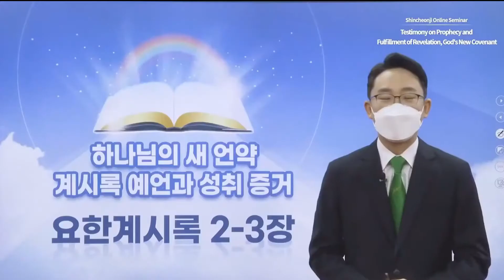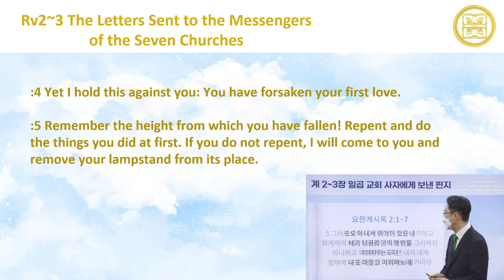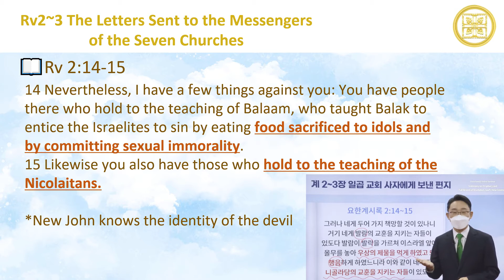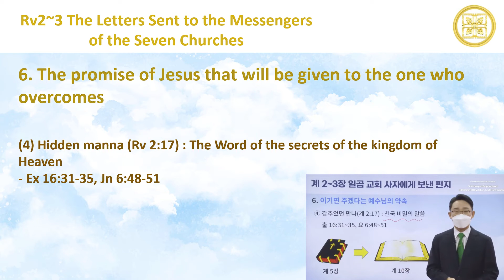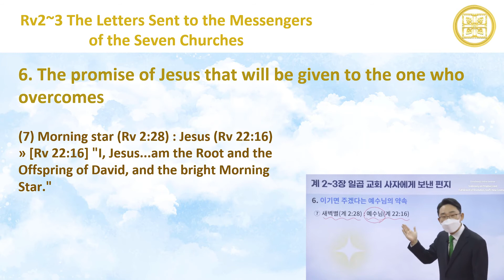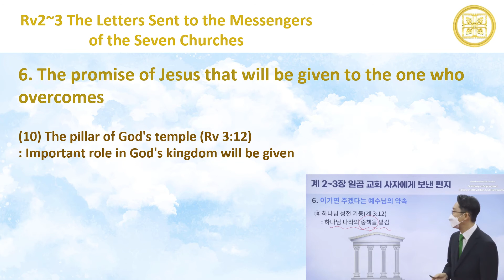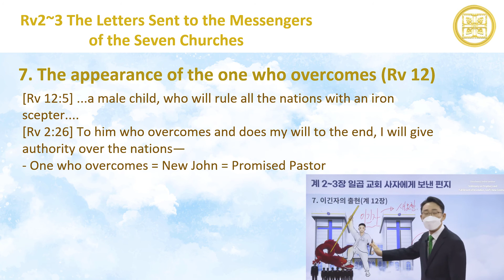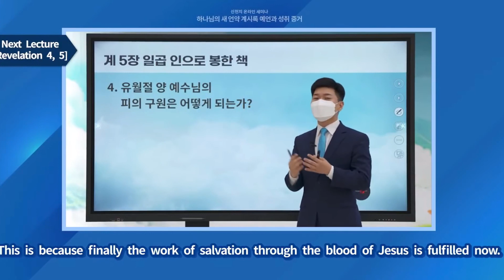[Revelation Chapter 2-3] The Letters Sent to the Messengers of the Seven Churches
▪️ Topic: Testimony on Prophecy and Fulfillment of Revelation Chapter 2 and 3
▪️ Date: Thurs, October 21st, 2021, at 8PM EST

Contact by Country
▪️ U.S.A.

▪️ Philippines
- Philippines

Seminar
▪️ Period: October 18th – December  27th 2021
▪️ Time & Day: Mondays and Thursdays at 8PM EST
▪️ Instructors: Chairman Lee Man-hee, Leaders of the 12 Tribes